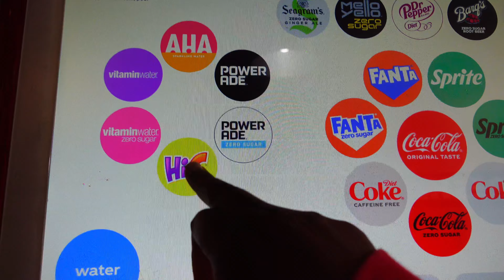I FINISHED MY WINGSTOP CHICKEN IN 30 SECONDS!!!!!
X:6ixWheelsRolling